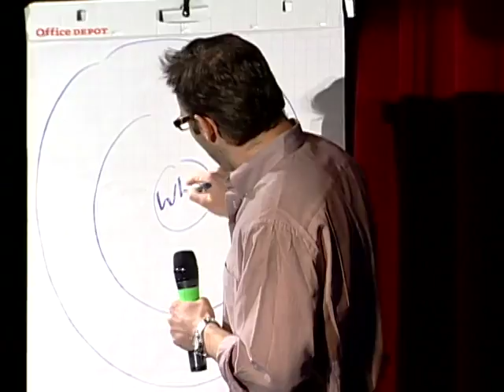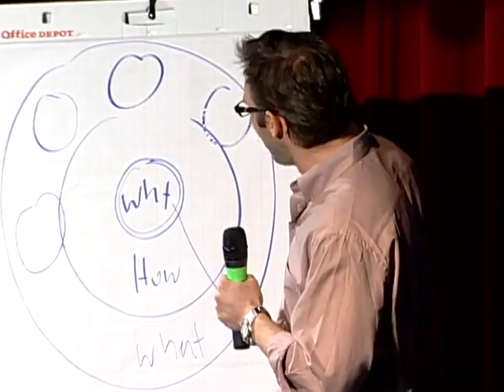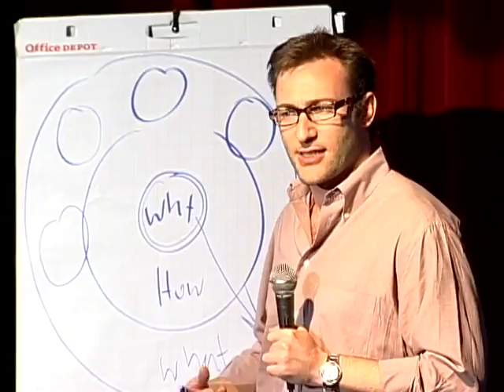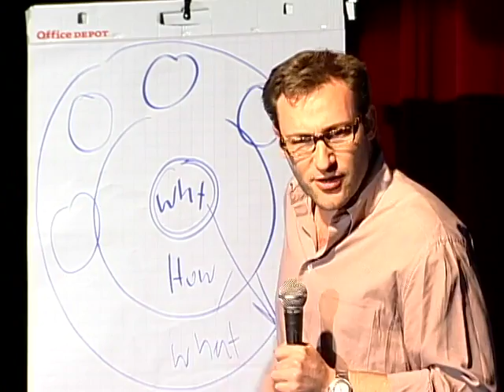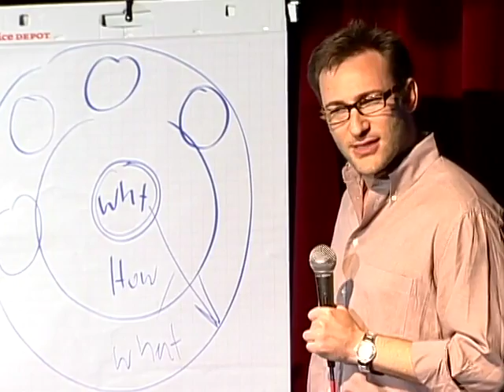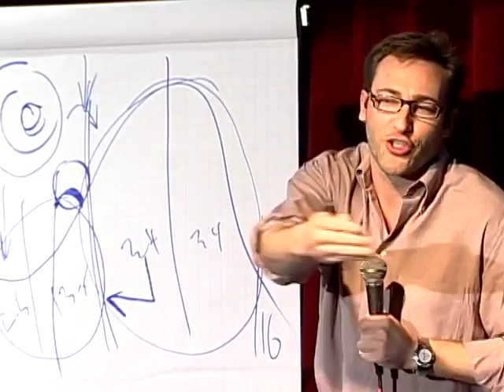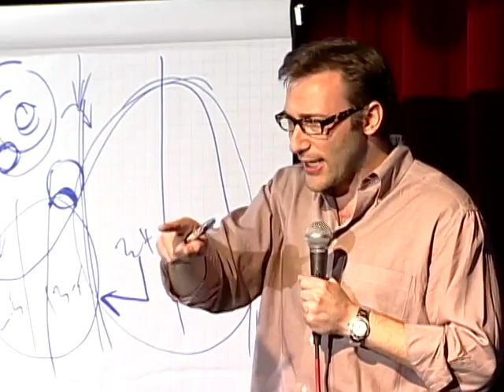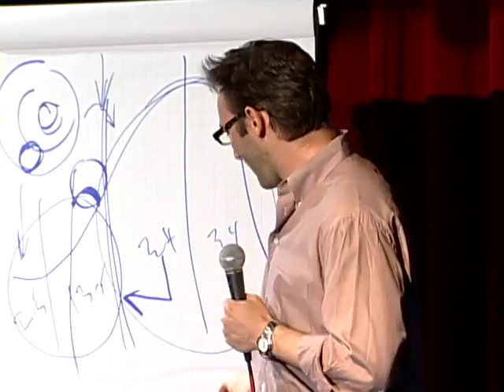Simon Sinek: How great leaders inspire action: TED TALKS: documentary,lecture,talk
Simon Sinek has a simple but powerful model for inspirational leadership all starting with a golden circle and the question "Why?" His examples include Apple, Martin Luther King, and the Wright brothers ...

In 2009, Simon Sinek released the book "Start With Why" -- a synopsis of the theory he has begun using to teach others how to become effective leaders and inspire change.